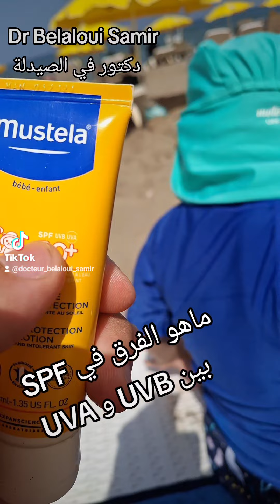Dr Belaloui Samir : ماهو الفرق بين UVA / UVB في واقي شمس